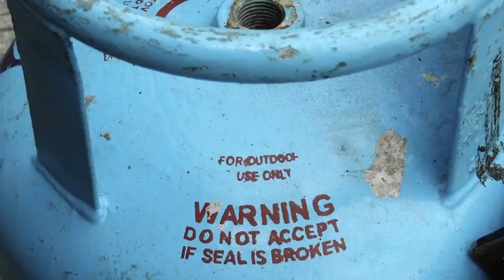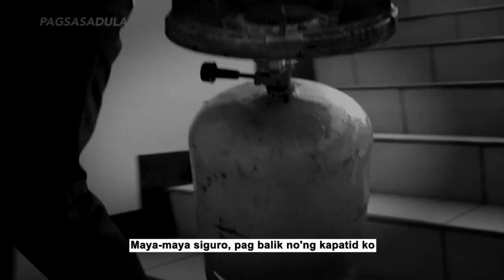MAG-ASAWA, NASABUGAN NG LPG TANK | NOV 02 | SERBISYONG BAYAN NI TATAY RANNIE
Subaybayan ang programa ni Tatay Rannie sa DWIZ 882 tuwing Lunes, Miyerkules, at Biyernes mula alas-10 hanggang alas-11 ng umaga at magkaroon ng tyansang manalo ng Itlog, Hotdog, Bigas ni Tatay at iba pa!